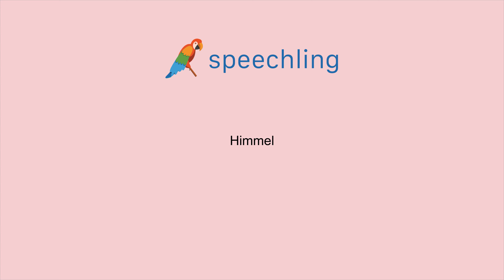독일어로 "하늘" 말하는 법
남자 목소리 :
Himmel

여성 목소리 :
Himmel

남성 음성 번역 :
하늘

여성 음성 번역 :
하늘